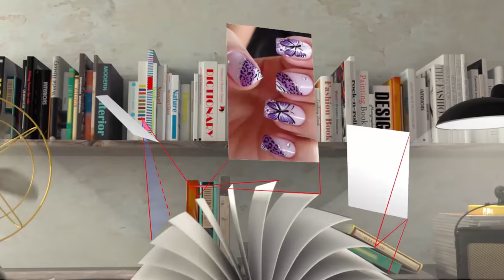AnaTran - 4 cách tết tóc đuôi gà cho HỌC SINH đi học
Chia sẽ 4 cách tết tóc đuôi gà cho HỌC SINH đi học hay đi chơi rất chi mát mẽ và dể làm, chỉ với tí thời gian bỏ ra là bạn đã cực xinh với cách tết tóc đuôi gà cho HỌC SINH đi học này rồi nhé, mời bạn cùng thử và cho ý kiến bên dưới .